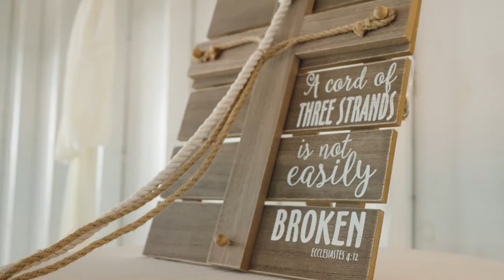This Wedding Trailer is so Exciting // Cinematic Wedding Trailer